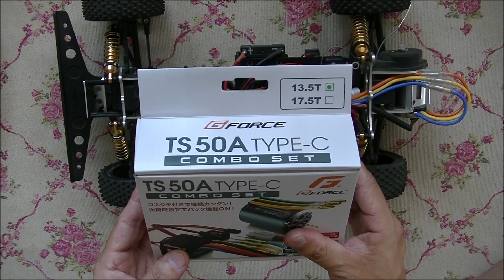ターボオプティマをG FORCE ジーフォース TS50A Type C Combo 13.5Tで走らせた（京商ジャベリンからのコンバート）